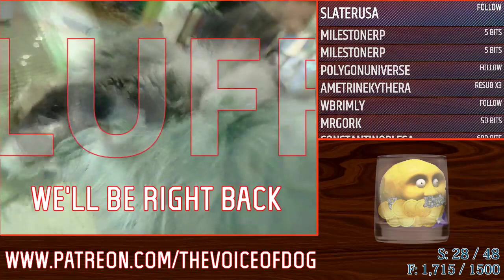Future Mech Strategy in Front Mission 4 // 17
adjustments